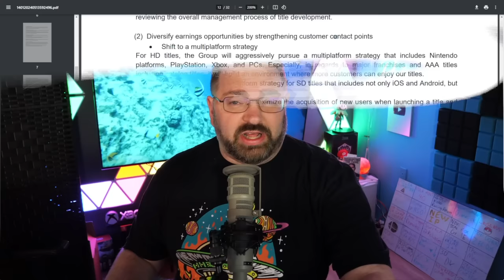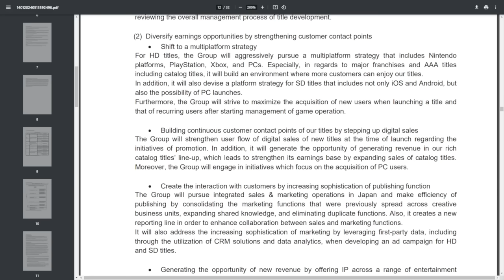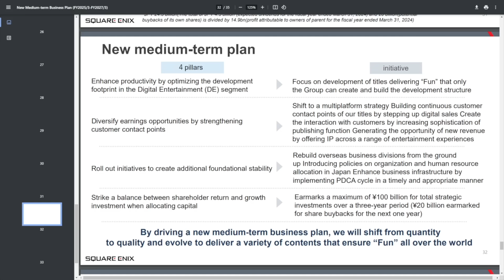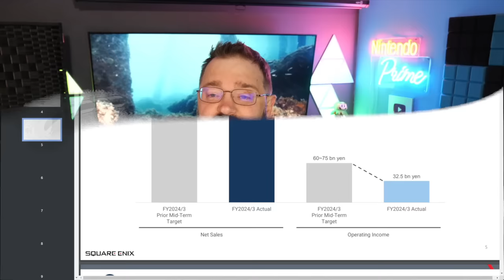Square Enix Says EVERYTHING is Coming to Nintendo Switch 2!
Square Enix today dropped huge news for the Nintendo Switch Successor, Switch 2. They are committing to release all their games on the platfrom, including every AAA franchise.